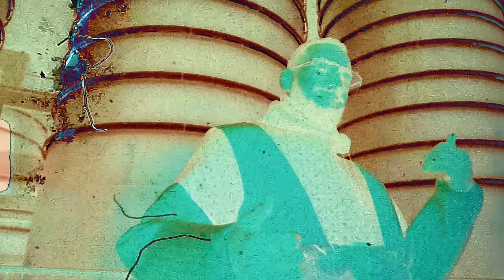Capital T X Moe Phoenix & Jumpa - Mercy (Official Video)